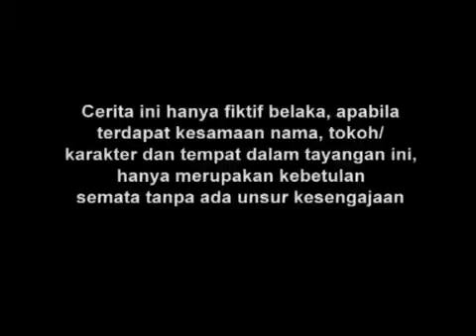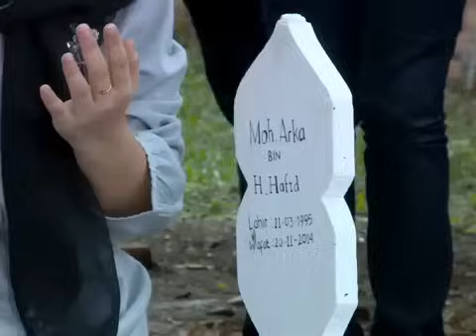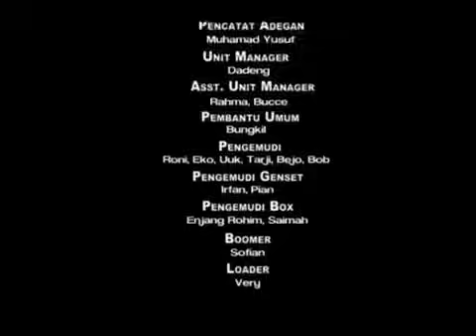FTV Hidayah Suamiku Di Rebut Teman Kuliahnya